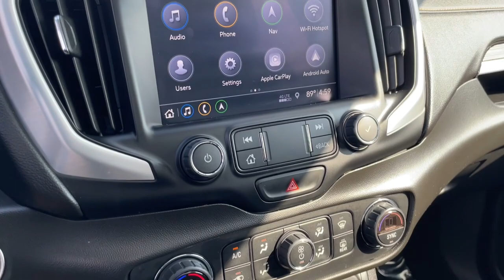2020 GMC Terrain Naperville, Plainfield, Aurora, Oswego, Chicago, IL G10276A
Smokey Quartz Metallic Used 2020 GMC Terrain available in Naperville, Illinois at Woody Buick. Servicing the Plainfield, Aurora, Oswego, Chicago, IL area.

Woody Buick
1585 W Ogden Ave

2020 GMC Terrain SLT AWD CERTIFIED, Terrain SLT, 2.0L Turbocharged, AWD, 6-Way Power Front Passenger Seat, Front Passenger 2-Way Power Lumbar, Hands-Free Rear Power Programmable Liftgate, HD Radio, Heated Steering Wheel, Infotainment Package II, Memory Package, Preferred Equipment Group 4SA, Preferred Package, Premium 7-Speaker Bose Sound System w/Amplifier, Radio: GMC Infotainment Audio System w/Navigation, Universal Home Remote. 21/26 City/Highway MPGWoody Buick GMC helps keep Chicagoland moving! We are a family-owned and operated dealership conveniently located at the corner of Ogden & Aurora Ave in Naperville with the largest Buick and GMC inventory around. If you're in the neighborhood, stop by to say hello! Woody will be standing in the showroom with his checkbook ready to give you top dollar for your trade-in. Our philosophy is: If you have a trade, you have a deal! Valet Service provides complimentary pick up and drop off of loaner vehicles, and a service department open until midnight enjoyed by customers from the cities of Naperville, Aurora, Downers Grove, Lisle, Saint Charles, Plainfield, Oswego and Montgomery, as well as Chicago and the surrounding communities.
LPO  ALL-WEATHER FLOOR LINERS  FRONT AND REAR,MEMORY PACKAGE  recalls 2 presets for power driver seat and outside mirrors,AUDIO SYSTEM  8 DIAGONAL GMC INFOTAINMENT SYSTEM WITH NAVIGATION  includes multi-touch display  AM/FM/SiriusXM stereo  Bluetooth streaming audio for music and most phones  Android Auto and Apple CarPlay capability for compatible phones  advanced voice recognition  in-vehicle apps  personalized profiles for infotainment and vehicle settings,SLT PREFERRED EQUIPMENT GROUP  Includes Standard Equipment,TRANSMISSION  9-SPEED AUTOMATIC 9T50  ELECTRONICALLY-CONTROLLED WITH OVERDRIVE,UNIVERSAL HOME REMOTE  includes garage door opener  3-channel programmable,LPO  FLOOR LINER PACKAGE  includes (RIA) front and rear row all-weather floor liners  LPO and (CAV) integrated cargo liner  LPO.,BOSE SOUND SYSTEM PREMIUM 7-SPEAKER SYSTEM  with amplifier in center console,LPO  ROOF RACK CROSS RAILS,TIRES  P235/50R19 ALL-SEASON BLACKWALL,EXHAUST  DUAL WITH BRIGHT TIPS,WHEELS  19 X 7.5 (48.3 CM X 19.1 CM) MACHINED ALUMINUM  with Gray painted accents,INFOTAINMENT PACKAGE II  includes (IOU) 8 diagonal GMC Infotainment System with navigation  multi-touch display and AM/FM/SiriusXM stereo  (UQA) Bose premium 7-speaker system and (U2L) HD Radio,ENGINE  2.0L TURBO  4-CYLINDER  SIDI  VVT  (252 hp [188.0 kW] @ 5500 rpm  260 lb-ft of torque [353.0 N-m] @ 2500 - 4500 rpm) Includes (PJH) 19 machined aluminum wheels with Gray painted accents.),AXLE  3.17 FINAL DRIVE RATIO,SEATS  FRONT BUCKET  (STD),RADIO  HD,BRAKES  4-WHEEL ANTILOCK  4-WHEEL DISC  12.6 FRONT AND 11.3 REAR,PREFERRED PACKAGE  includes (TC2) hands-free rear power programmable liftgate  (A45) Memory Package  (ADT) front passenger 6-way power seat  (AT9) front passenger power seat with power lumbar  (UVD) heated steering wheel and (UG1) Universal Home Remote,TIRE  SPARE  T125/70R17 BLACKWALL,SEAT  FRONT PASSENGER 6-WAY POWER WITH 2-WAY POWER LUMBAR,JET BLACK  PERFORATED LEATHER-APPOINTED SEAT TRIM,LIFTGATE  REAR POWER PROGRAMMABLE  HANDS FREE,LPO  INTEGRATED CARGO LINER,WHEEL  SPARE  17 (43.2 CM) STEEL,SUNROOF  SKYSCAPE POWER WITH POWER SUNSCREEN,SEAT  FRONT PASSENGER POWER LUMBAR,SMOKEY QUARTZ METALLIC,STEERING WHEEL  HEATED,LICENSE PLATE FRONT MOUNTING PACKAGE,Lane Departure Warning,Lane Keeping Assist,Front Collision Mitigation,Front Collision Warning,Automatic Highbeams,Turbocharged,All Wheel Drive,ABS,4-Wheel Disc Brakes,Aluminum Wheels,Tires - Front All-Season,Tires - Rear All-Season,Temporary Spare Tire,HID headlights,Automatic Headlights,Automatic Headlights,Fog Lamps,Privacy Glass,Heated Mirrors,Power Mirror(s),Integrated Turn Signal Mirrors,AM/FM Stereo,Satellite Radio,MP3 Player,Bluetooth Connection,Smart Device Integration,Requires Subscription,Satellite Radio,Requires Subscription,Bluetooth Connection,WiFi Hotspot,Bucket Seats,Leather Seats,Heated Front Seat(s),Power Driver Seat,Driver Adjustable Lumbar,Driver Adjustable Lumbar,Pass-Through Rear Seat,Rear Bench Seat,Floor Mats,Floor Mats,Leather Steering Wheel,Steering Wheel Audio Controls,Tire Pressure Monitor,Trip Computer,Power Windows,Power Windows,Power Windows,Power Door Locks,Keyless Entry,Power Door Locks,Security System,Keyless Start,Remote Engine Start,Cruise Control,Security System,Power Outlet,MP3 Player,Auxi